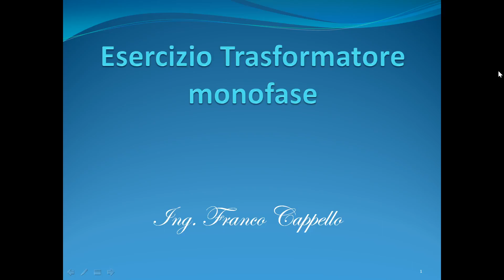Esercizio 2 trasformatore monofase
Un altro esercizio con il trasformatore monofase. Stavolta del carico si conosce la potenza assorbita e il cosfì.